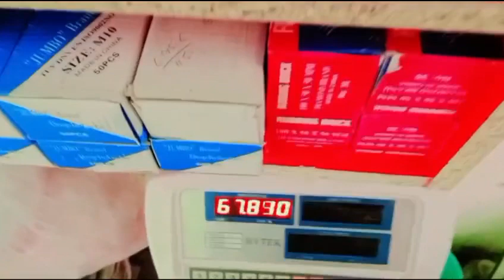Islamabad pishawar moterway khatr nak rasta guzarna mhenga phar gia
Presenting Most Awaited Vlog moterway islamabad